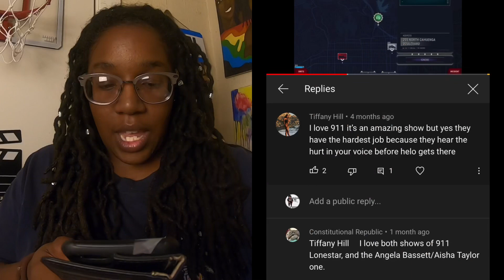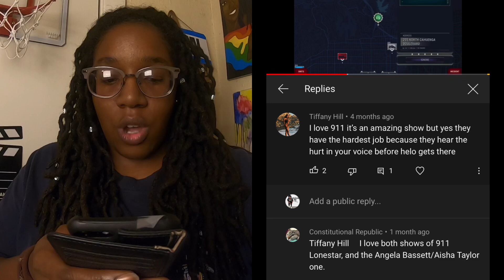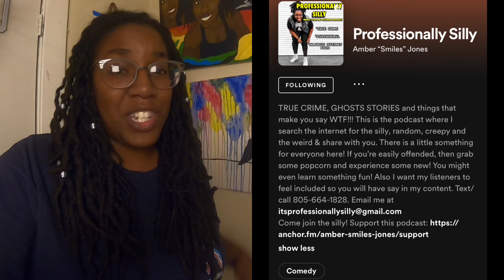SPICY CHIPS CHALLENGE! WHO WILL WIN!?!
Join my buddy EJ and I as we burn our tongues off😂 Let’s see who wins this spicy challenge.
NEW PARANORMAL BLACKTIVITY CHANNEL
⬇️LATEST PROFESSIONALLY SILLY PODCAST EPISODES⬇️
THE REAL BLOODY MARY